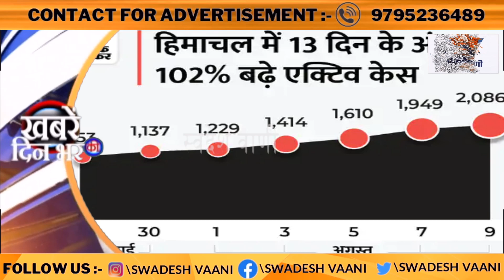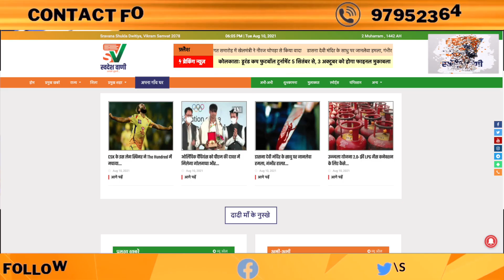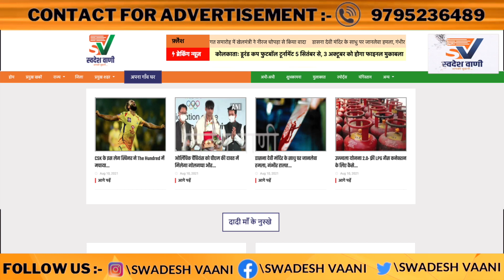बुलेटिन में दिन भर की तमाम बड़ी खबरें | 10 August 2021 || Hindi News